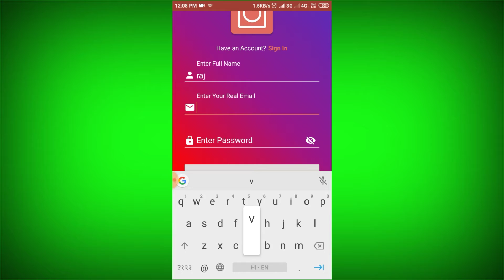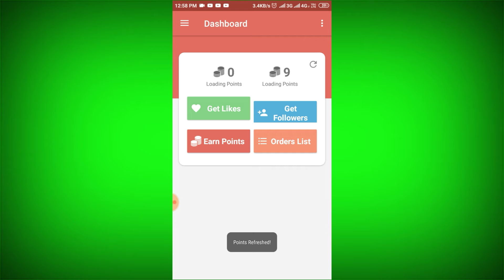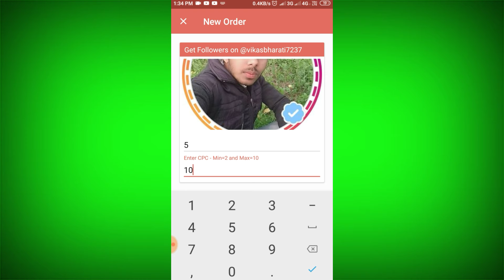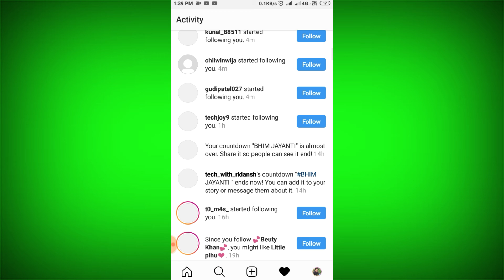Instagram followers badhane ka naya tarika|Instagram followers kaise badhaye